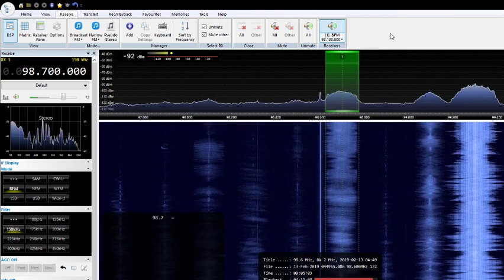Beautiful Meteor Scatter 98.7 KISD over CJHR Renfrew Ontario